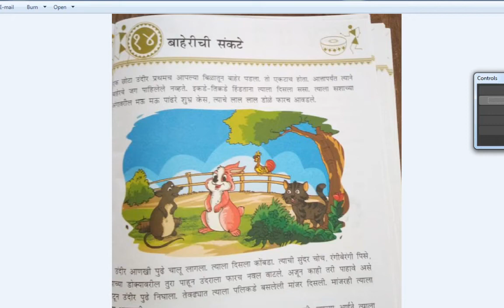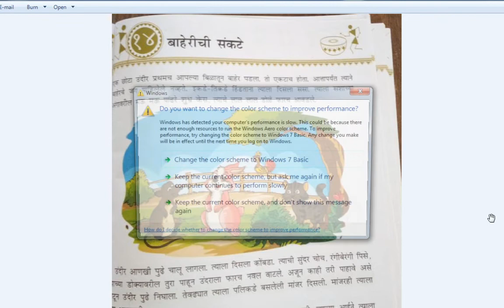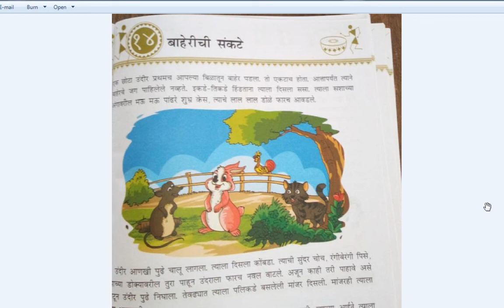CLASS 7 MARATHI CHAPTER 14 बाहेरीची संकटे SESSION 1